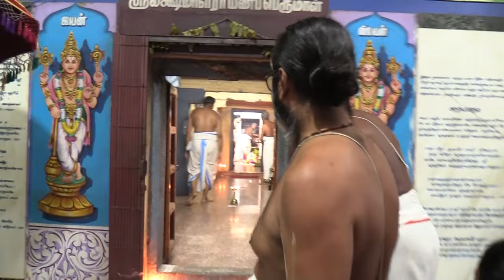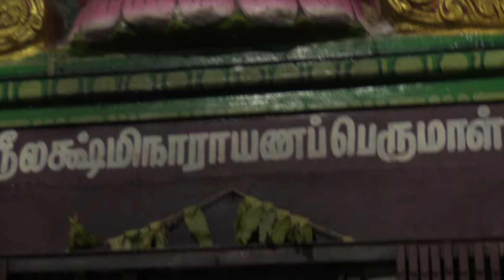Paranur Sokkal - Sri Srinivasa Perumal - Nov 26